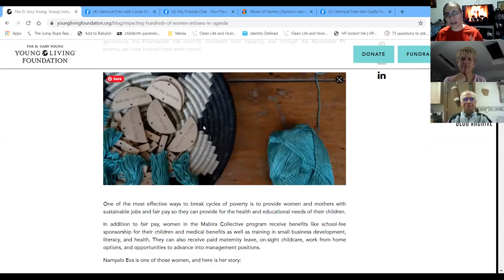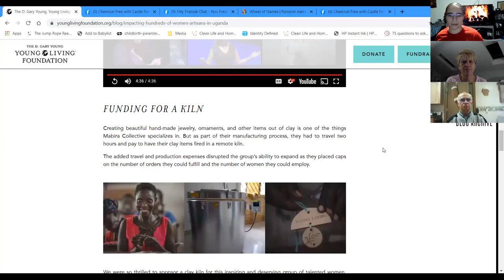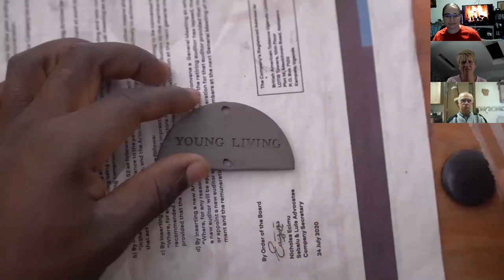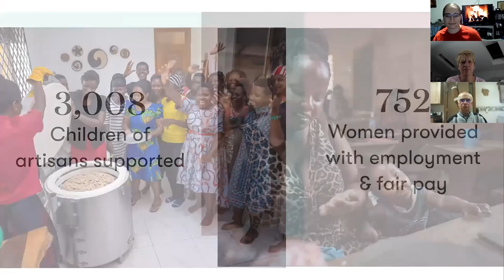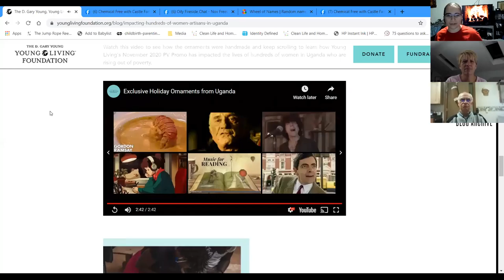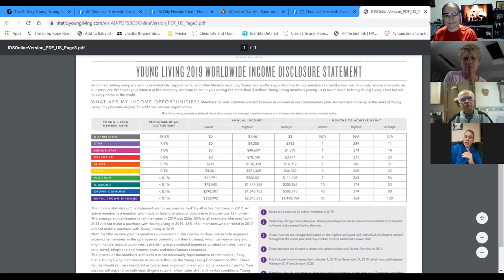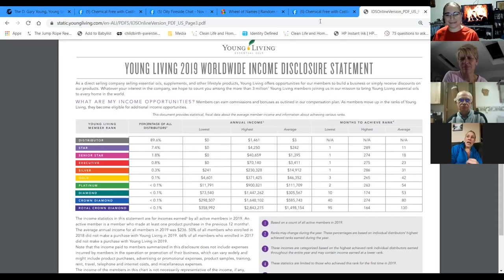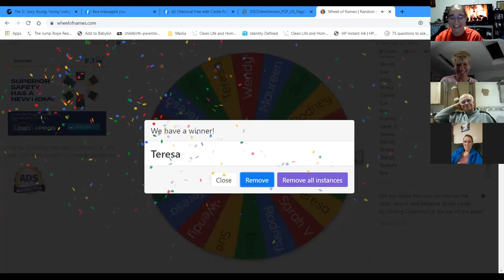Oily Fireside Chat 11.3.2020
In tonight's video we chat about all the oils that we can get for FREE in the month of November. Also, don't miss the end when we chat about how to get ALL oils for free and even make some extra spending money!!!